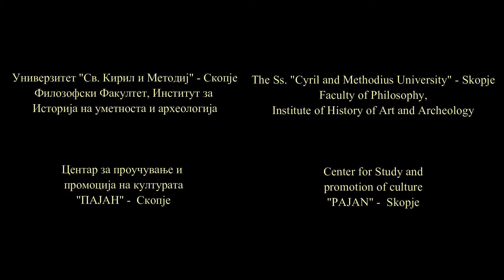Античка гробница Бонче, виртуелна реконструкција / Ancient tomb Bonce, virtual reconstruction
Античка гробница, виртуелна реконструкција
Ancient tomb, virtual reconstruction

Локација:
Археолошки локалитет "Павла чука", село Бонче, град Прилеп, Р. Македонија
Location:
 Аrchaeological site "Pavla Cuka" village Bonce, city Prilep, R.Macedonia

Универзитет "Св. Кирил и Методиј" - Скопје Филозофски Факултет, Институт за Историја на уметноста и археологија

Проф. д-р Antonio Jakimovski
The Ss. "Cyril and Methodius University" - Skopje Faculty of Philosophy, Institute of History of Art and Archeology

Prof. d-r Antonio Jakimovski

Центар за проучување и промоција на културата
"ПАЈАН" - Скопје

М-р Кирил Денковски
контакт:
Center for Study and promotion of culture
"PAJAN" - Skopje

M.A. Kiril Denkovski

Проект на Универзитет „Св. Кирил и Методиј“ – Скопје, Филозофски Факултет, Република Македонија. Проект за археолошко ископување, истражување и виртуелна реконструкција на античката гробница на археолошкиот локалитет "Павла Чука", с. Бонче, град Прилеп, Р. Македонија.

Раководилтел на проектот: Проф. д-р Антонио Јакимовски
Project of Ss. ‘’Cyril and Methodius University” Faculty of Philosophy in Skopje, R. Macedonia. Project for Archaeological locating , excavations, researches and virtual reconstruction of Ancient tomb in archaeological site “Pavla Cuka” v. Bonce, city Prilep, R. Macedonia

Head of the project: Prof. d-r Antonio Jakimovski